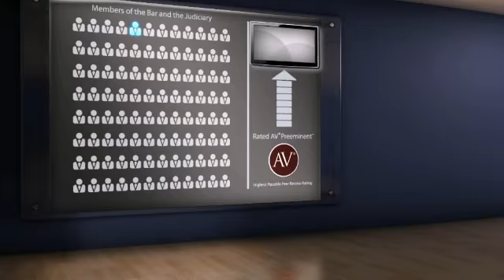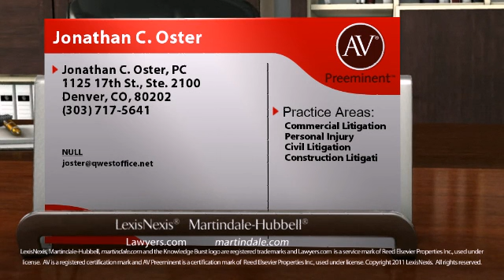Jonathan C. Oster Denver CO, Commercial Litigation Lawyer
Jonathan C. Oster of Jonathan C. Oster, PC 1125 17th St., Ste. 2100, Denver, CO, 80202. Practice areas include Commercial Litigation, Personal Injury, Civil Litigation and Construction Litigati.
For more than 130 years, lawyers have relied on the AV® Preeminent™ rating while searching for their own expert attorneys. Now anyone can depend on this important, trusted rating. The Martindale-Hubbell® AV® Preeminent™ rating is the highest possible rating for an attorney for both ethical standards and legal ability. This rating represents the pinnacle of professional excellence. It is achieved only after an attorney has been reviewed and recommended by their peers - members of the bar and the judiciary. Jonathan C. Oster has achieved an AV® Preeminent™ Rating from Martindale-Hubbell®.